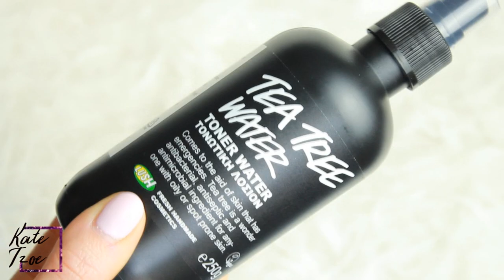Αγαπημένα Μαρτίου | kate tzoe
Για τέλεια εικόνα παρακολουθήστε σε HD

Μην ξεχάσεις να πατήσεις LIKE γιατί με βοηθάει πολυ !!! 👍

Νικήτρια του διαγωνισμού ειναι η vanesa konidi

- NYX Bright idea illuminating stick Coralicious
- NYX Duo chromatic illuminating powder Synthetica
- Benefit Cosmetics They''re Real! Tinted Primer
- Biotherm Aquasource everplump night

● S n a p C h a t : katetzoe

Φοράω :
Top : H&M
Lips : Colourpop ultra matte lip VIPER

Για να κερδίσεις το κολιέ που φοράω σε αυτό το βίντεο πρέπει να κάνεις τα 3 απλά βήματα :

- Να είσαι συνδρομητής μου
- Να κάνεις LIKE σε αυτό το βίντεο
- Αφησε μου ένα σχόλιο για να κταλαβω πως θελεις να παρεις μέρος στο διαγωνισμό !

Καλή επιτυχία σε όλους το όνομα του νικητή θα ανακοινωθεί κάτω από το επόμενο μου βίντεο αλλα και στο Instagram stories μου

Εγνατίας 106 Θεσσαλονίκη

Camera : Canon 600d
Vlog Camera : Canon G7X
Edit : Sony Vegas

Φιλάκια πολλά
Kate Tzoe